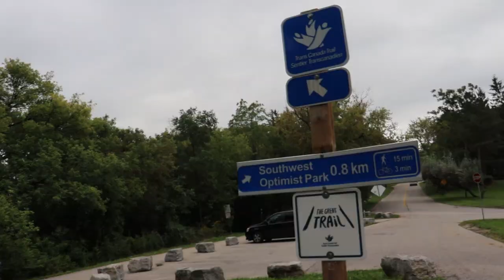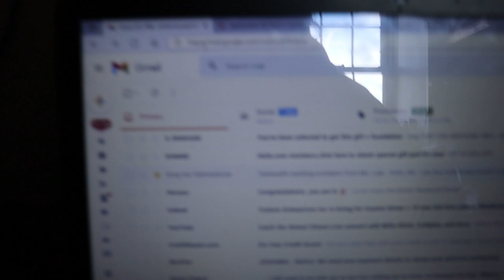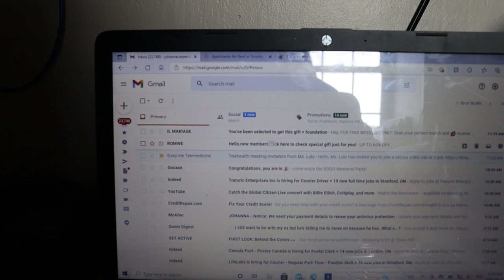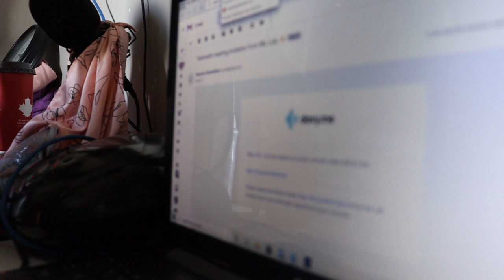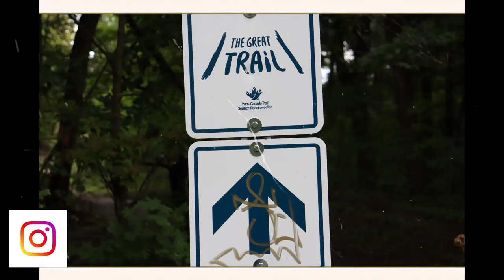Homer Watson Trail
So i went on hiking Trip to Kitchener Ontario so go check it out